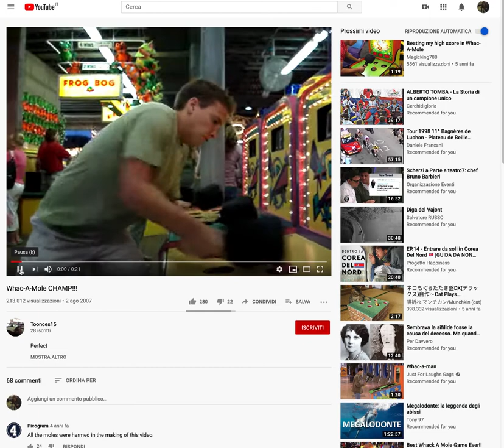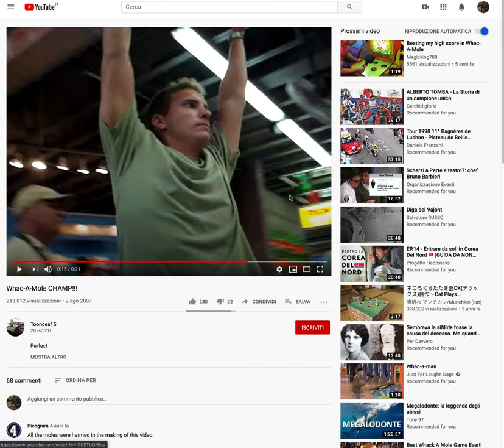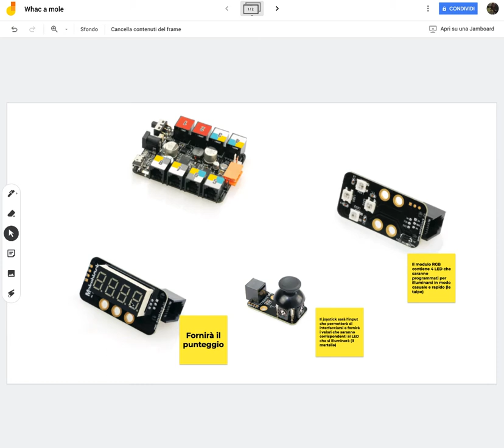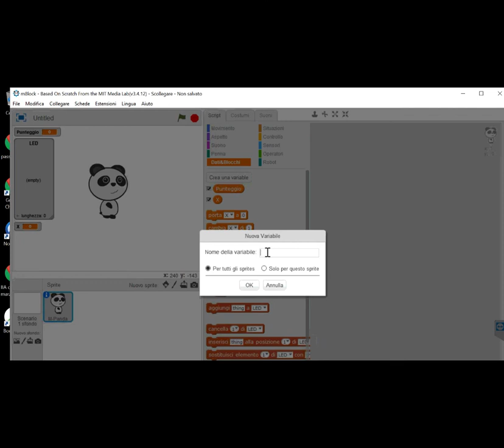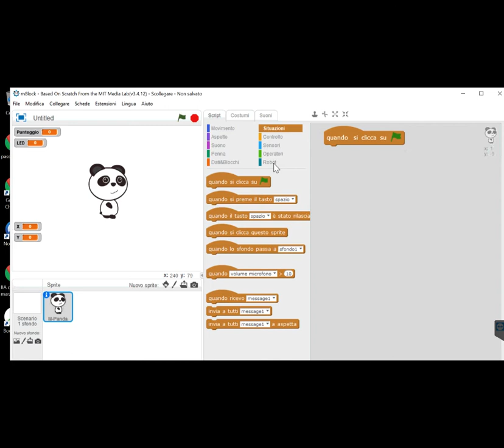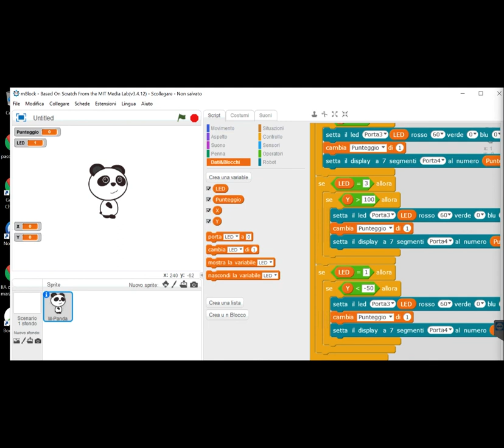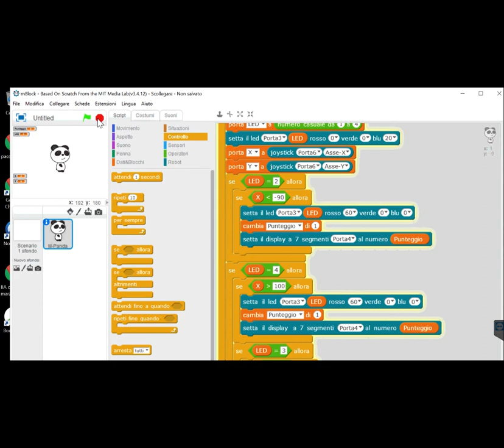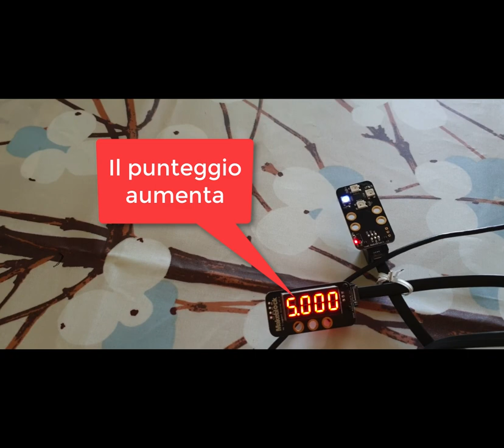Robotica educativa : mblock "Whac a mole"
Programmazione della scheda Orion (basata su Arduino) con Mblock per la realizzazione di una variante del gioco whac a mole.